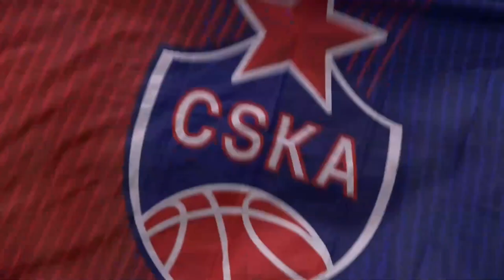Gusev Rostislav 2006 CSKA Basketball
Gusev Rostislav Basketball CSKA